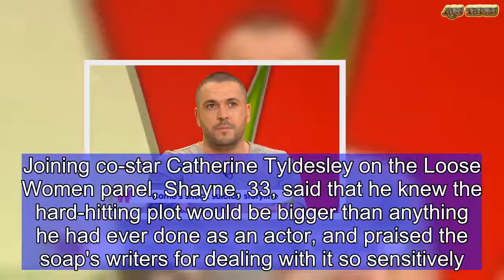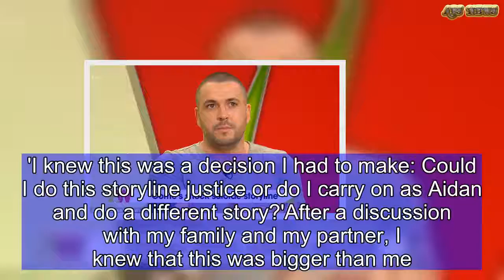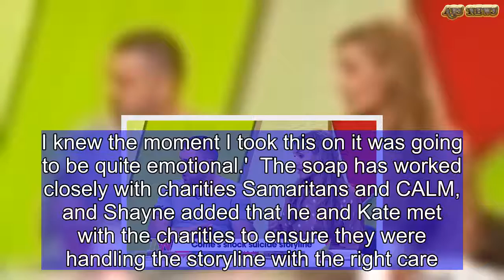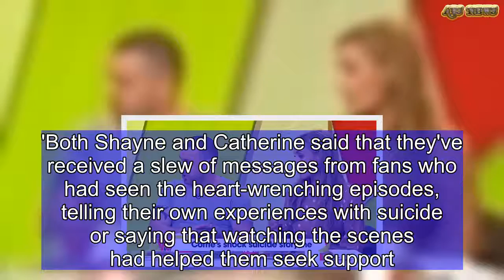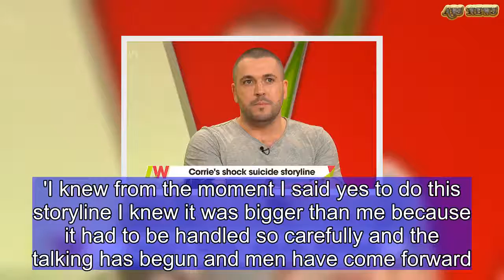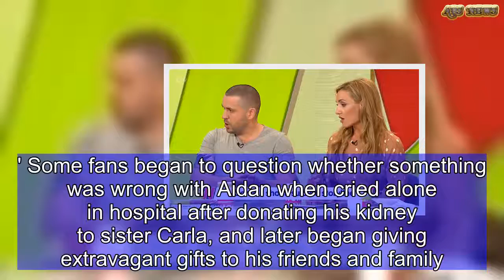Coronation Street star Shayne Ward 'scared' to do suicide storyline | ABS US DAILY NEWS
Coronation Street star Shayne Ward has confessed that he was 'scared' to take on the heartbreaking suicide storyline, after he left fans in tears with scenes that saw Aidan Connor take his own life.Joining co-star Catherine Tyldesley on the Loose Women panel, Shayne, 33, said that he knew the hard-hitting plot would be bigger than anything he had ever done as an actor, and praised the soap's writers for dealing with it so sensitively.Shayne's final scenes as Aidan Connor saw the businessman crying alone in his flat before taking his life off-screen, and a special one hour episode depicting the aftermath left viewers in tears.Speaking to panellists Andrea McClean, Nadia Sawalha, Rebecca Vardy and Kaye Adams, Shayne said he was first approached with the storyline late last year, as Kate Oates wanted to include subtle hints of what was going to happen to Aidan.   He said: 'Kate approached me before Christmas and said we've got this idea for Aidan, and instantly I was scared.'I knew this was a decision I had to make: Could I do this storyline justice or do I carry on as Aidan and do a different story?'After a discussion with my family and my partner, I knew that this was bigger than me. I knew the moment I took this on it was going to be quite emotional.'  The soap has worked closely with charities Samaritans and CALM, and Shayne added that he and Kate met with the charities to ensure they were handling the storyline with the right care.In a heart-wrenching hour-long special on Wednesday night fans saw Aidan's father Johnny (played by Richard Hawley) discover his sons dead body in the bathroom off-screen, crying out in horror before slowly breaking the news to his family.Speaking about the plot, Catherine, 34, said: 'By the time we get to our age we're all affected in some way by suicide, so we did speak to people who had experienced that first hand, it's just huge it affects everybody in some way.'The entire team at Corrie and writers in particular have just done it so well and I think Shayne has done it incredible justice as well.'Shayne added: 'I can see by looking at you all where you've all had that experience, and it's scary, the numbers alone were what shocked me the most'It is that stigma that we're manly we're full of pride, we've got all the answers and we actually haven't.'Both Shayne and Catherine said that they've received a slew of messages from fans who had seen the heart-wrenching episodes, telling their own experiences with suicide or saying that watching the scenes had helped them seek support.Catherine said: 'We've both been inundated with messages saying ''I've been really close to this Thank You.'' What Corrie has done has actually saved lives.'Shayne also said: 'Can I just say to Kate this is one of the best things that you've ever done. I want to thank everyone on Twitter as well because we've been inundated with confessions, and that obviously shows.'It's because we fell this